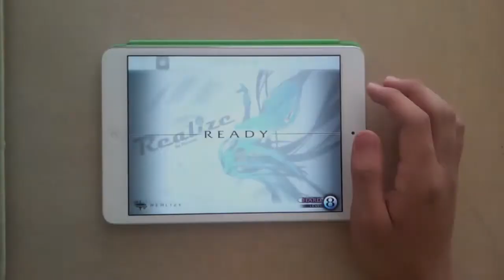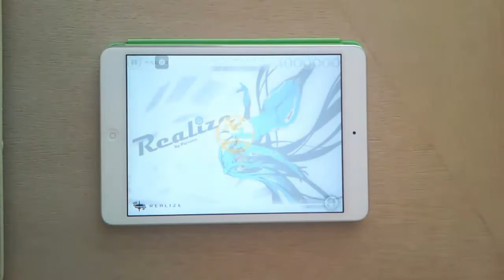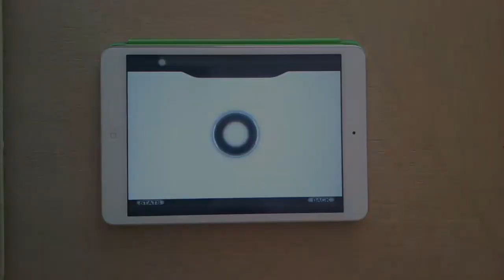[Cytus] Realize - Million Master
[Cytus] Realize - 滿分Million Master
阿哲無聊錄的~~